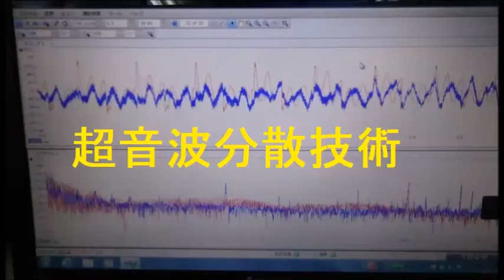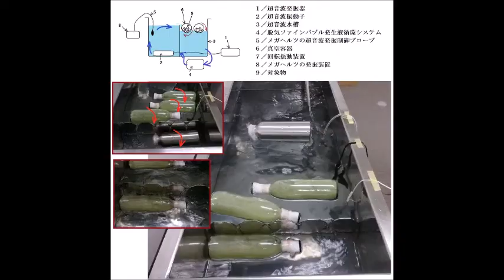超音波による、ナノレベルの攪拌・乳化・分散・粉砕技術（超音波システム研究所）